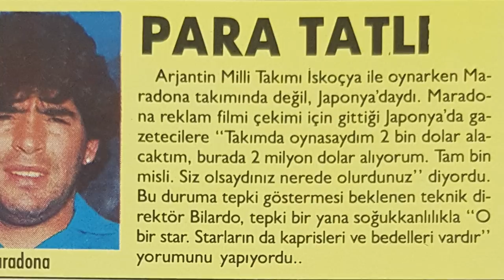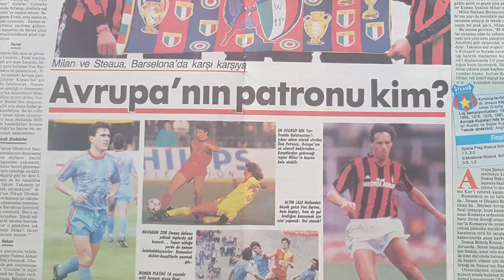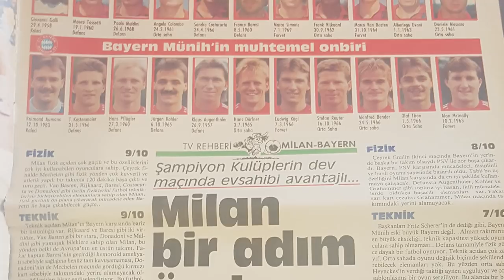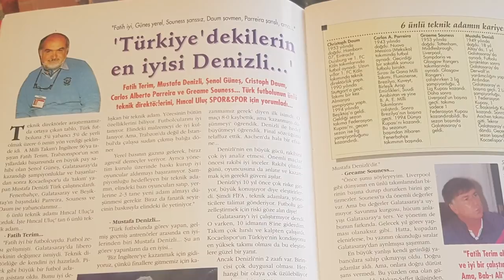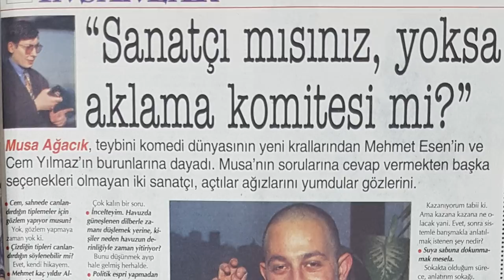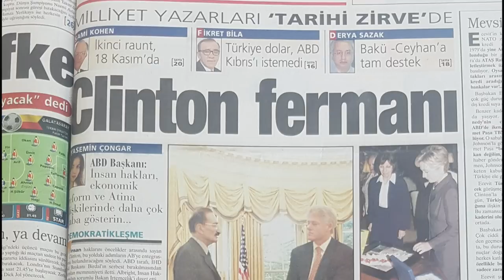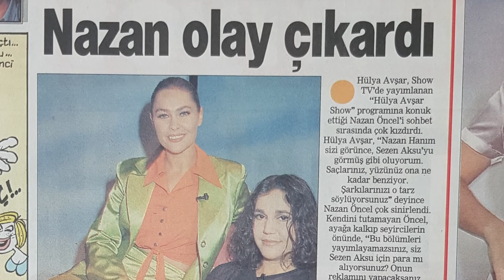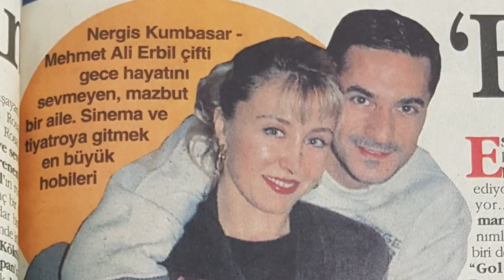Maradona, Milan, Sezen Aksu-Nazan Öncel, Ecevit ve Clinton I 90'lar Partisi #19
Socrates Dergi editörü Atahan Altınordu'nun moderatörlüğünde gerçekleştirilen programımızda 1990'lı yıllar ve daha öncesinde spor medyasında yer alan fotoğraf, haber ve röportajlar başta olmak üzere o yıllarda gerçekleşen her şey mercek altına tutuluyor.

90'lar partisinin on sekizinci bölümünün konuğu Socrates Dergi Genel Yayın Yönetmeni Caner Eler oldu.

#90'larPartisi